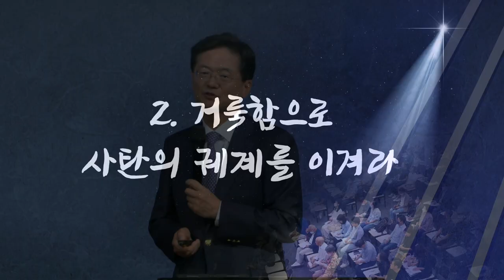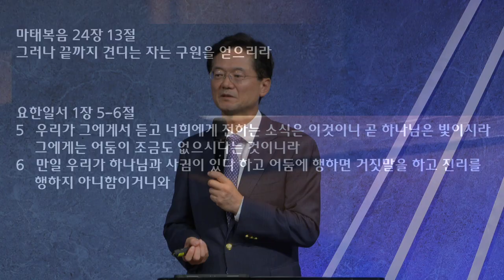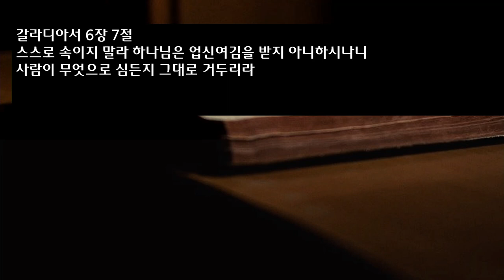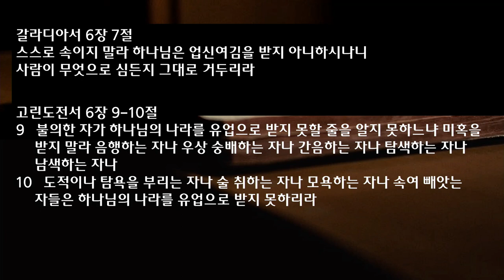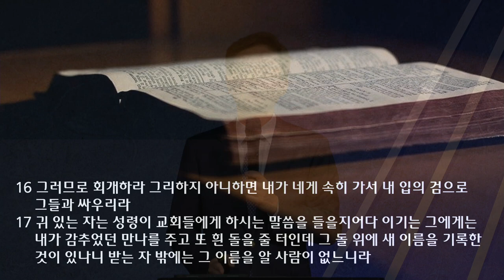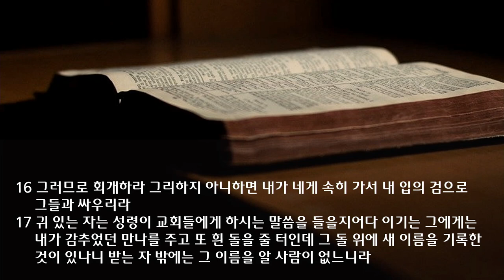수요 예배 설교 | 2022.09.07 | 요한계시록 강해 -5 사단의 권좌 앞에서도 진리 편에 서다 | 요한계시록 2장 12~17절 | 이찬규 목사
사단의 권좌 앞에서도 진리 편에 서다 (요한계시록 2장 12~17절)